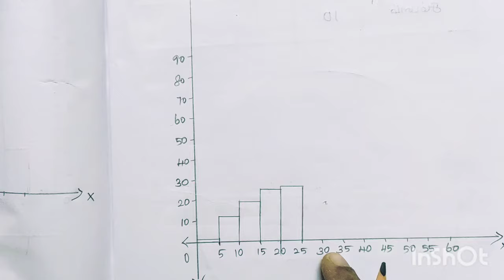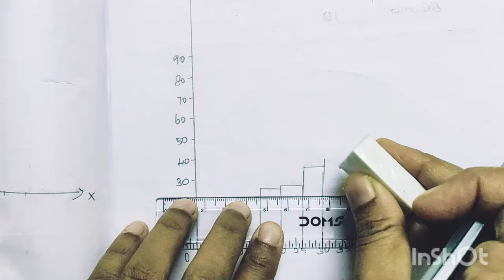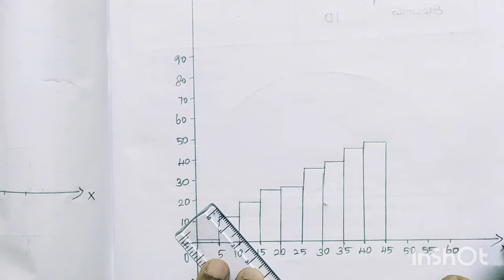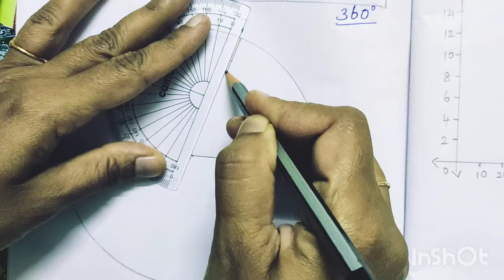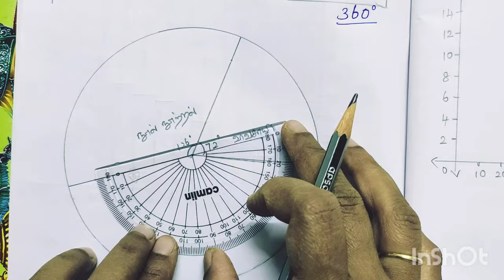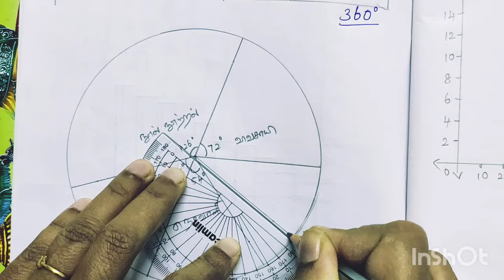8th Maths/Exercise -6.3/Sum no:5-7/Tamil medium/Samacheer kalvi/ Statistics.